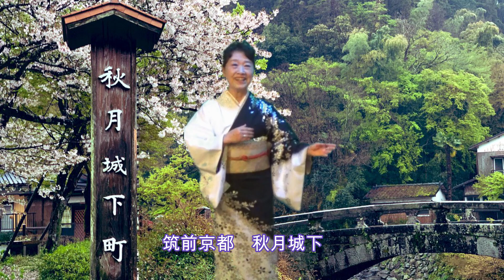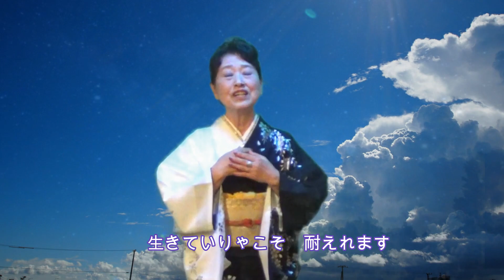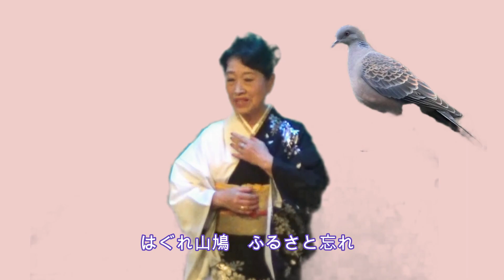【朝倉旅情】 ｷﾝｸﾞﾚｺｰﾄﾞ 小山恭子 作詞：岡 ひろし 作曲：原田 重憲 編曲：古川 治生 甘木 秋月 星野村 原鶴温泉 の お思い出の地を巡る女の旅情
バスガイドとして九州を楽しく案内されています。
ｷﾝｸﾞﾚｺｰﾄﾞから　CD 朝倉旅情　長崎ふたりしのび恋　肥前西海おんな旅　人生夫婦舟　女の幸せ　リリース